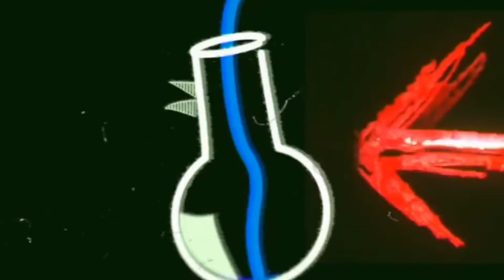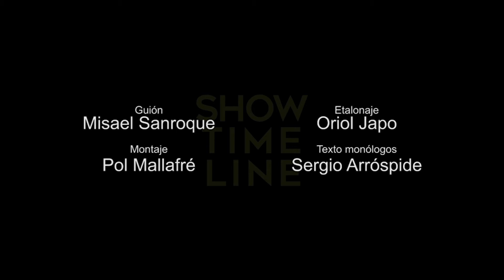Tube d'Assaig - Pilot: Piezas - betevé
La vida d'un jove actor que batalla per guanyar-se la vida com a monologuista. El pilot de "PIEZAS" al Tube d'Assaig, amb Sergio Arrospide, Angela Monge i el cameo de Miguel Noguera. Dirigida per Pol Mallafré i escrita per Misael Sanroque.